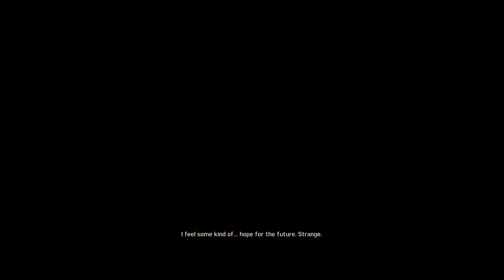🔴 3 Mad Max Epic Tamil Gameplay Live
Watch me play Mad Max live in Tamil! Don't miss out on this epic gameplay session as I navigate through the post-apocalyptic world of Mad Max. Tune in now for some intense action and thrilling adventures!